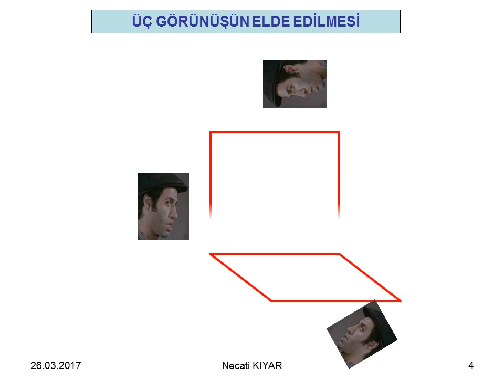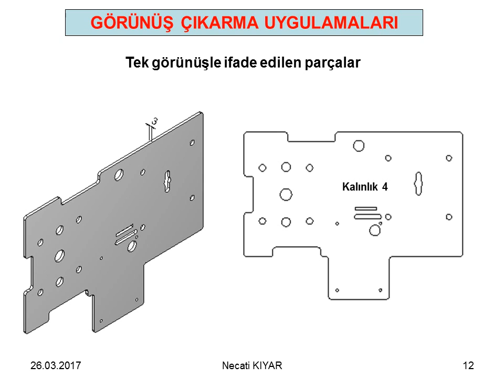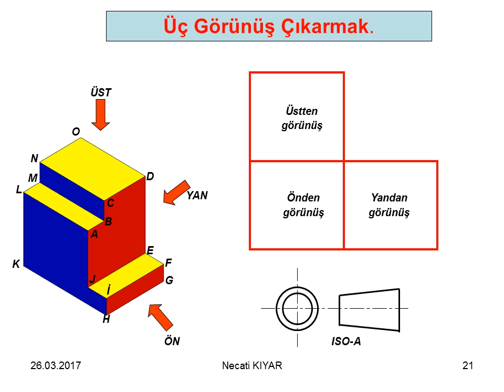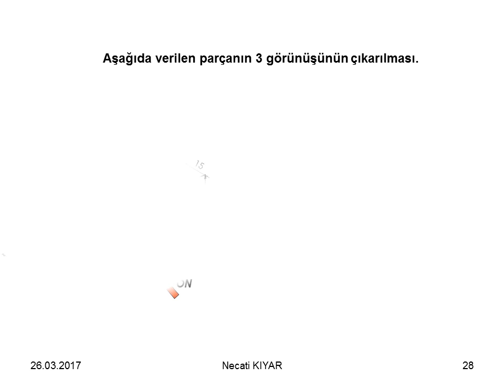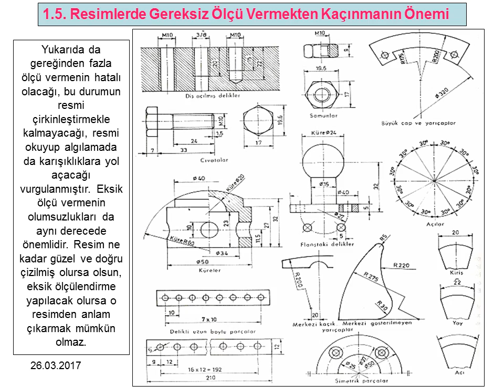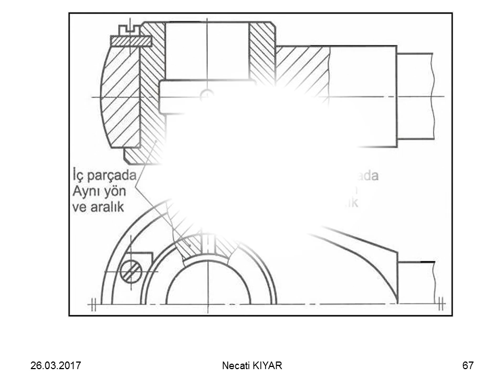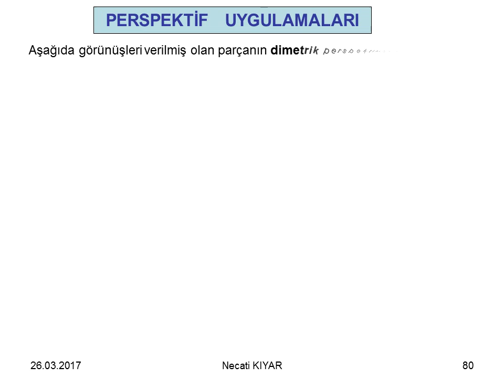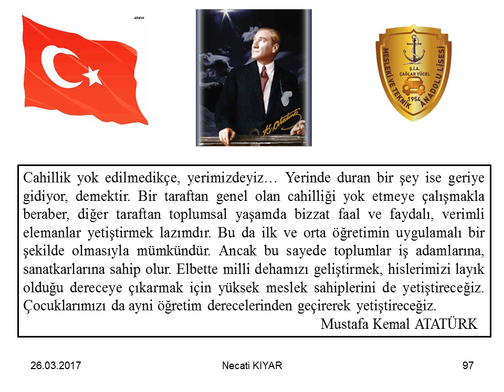TEKNİK RESİM-(2 DÖNEM) Necati KIYAR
Teknik Resim dersi 2.dönem konularını içeren YENİ sunumumuz. (İzmir Motor Meslek Lisesi Öğretmeni.) Konak Şehit İdari Ataşe Çağlar Yücel Mesleki ve Teknik Anadolu Lisesi.
Not: Sunumu video olarak yükleme yapabildiğimiz için ders anlatımlarında zorluk çeken arkadaşlar; Play/Pause (Oynat/Durdur) ile kontrol  ederek sunum yapabilirsiniz. İyi dersler.